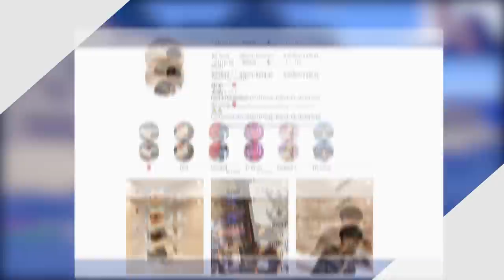ถ้า! บล๊อคในมายคราฟมีชีวิตและเป็นสัตว์เลี้ยงเราได้!? น่ารักกก - Minecraft Block